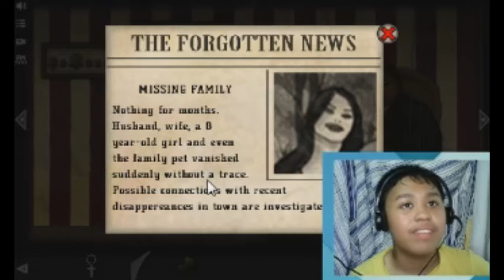That Bear Got Me Good... | Forgotten Hill Puppeteer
Halo everypotty, this is Magmozard and today you will see me got surprised by legless bear  and sorry that I didn't complete the game & blurry though :-(